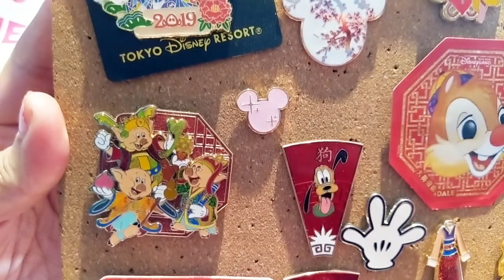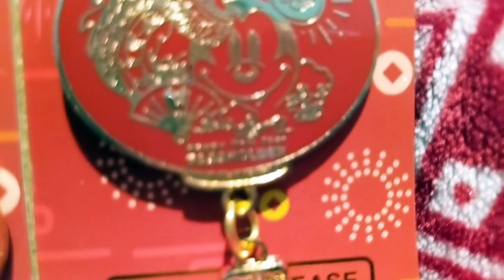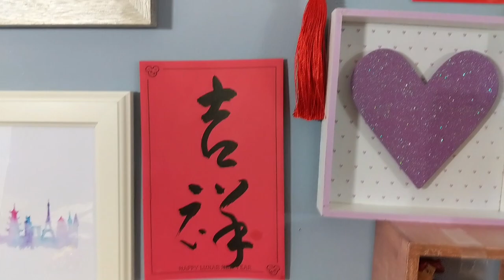Disney Lunar New Year Pin Board 2020 featuring Pins from Each Asian Disney Park | Happy New Year!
Happy Lunar New Year / Chinese New Year / Springtime Festival! Whatever you are celebrating I wanted to officially ring in the Lunar New Year with a fun video celebrating Lunar New Year pins that have been created from the various Asian Disney parks as well as inside the U.S. parks specifically for this holiday! This video shares my Lunar New Year pin board for 2020 while paying homage to the season, which began this year on January 25th and continues for 15 days. In the U.S. only California Adventure Park in the Disneyland resort in CA officially celebrates the Lunar New Year from January 17 - February 9th. As the New Year ends this weekend, I wanted to take the time to celebrate by sharing my fun Lunar New Year pins. If you like seasonal pin board videos then watch on and leave a comment to let me know if you are a fan of this year's pin designs or if you preferred last year's official Disney Parks Lunar New Year pins instead. In the meantime, Xin nian kuai le!